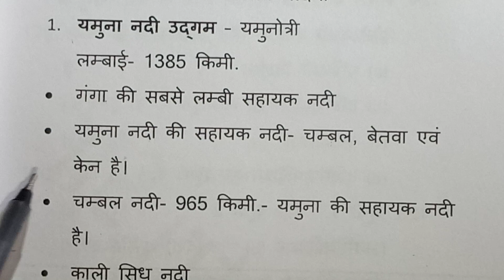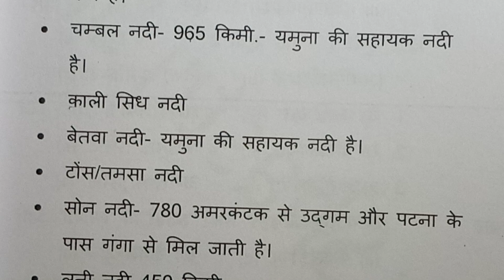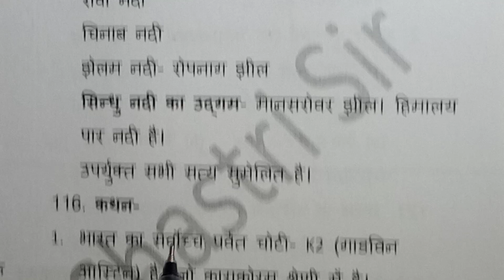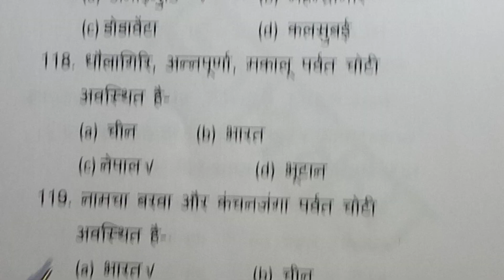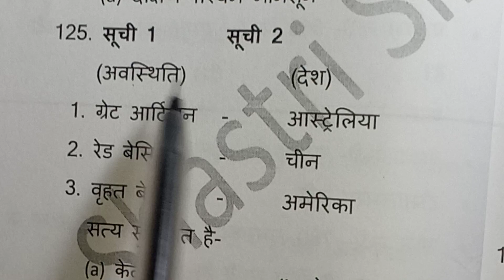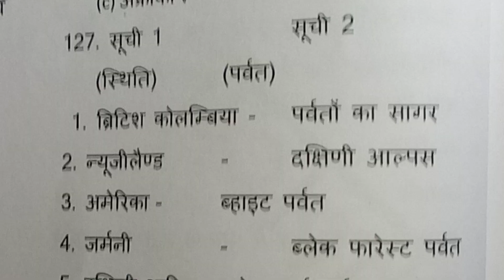भारत,विश्व भूगोल के महत्वपूर्ण प्रश्न भाग-10 सभी परीक्षाओं के लिए उपयोगी UPPCS,UPSSSC,पुलिस।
भारत एवम् विश्व भूगोल के महत्वपूर्ण प्रश्न भाग-10 सभी परीक्षाओं के लिए UPPCS, UPSSSC, पुलिस, RO, ARO, आदि के लिए उपयोगी।